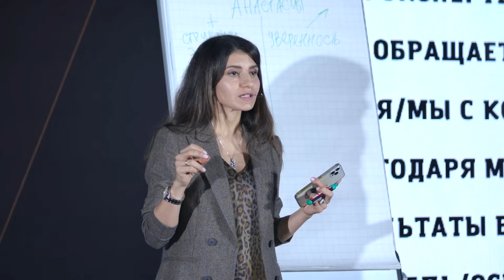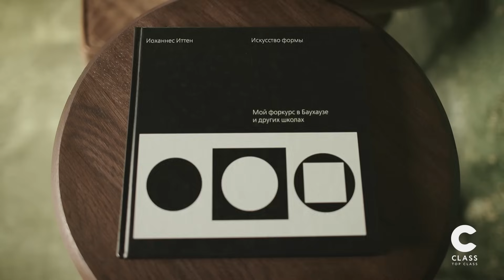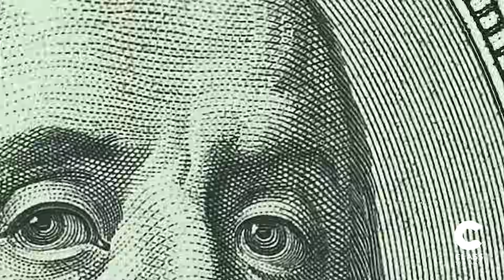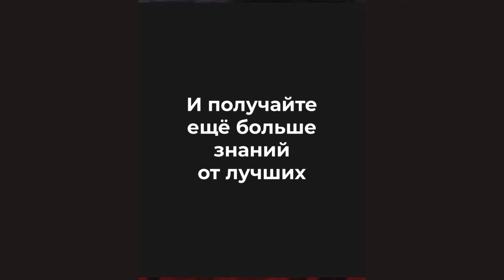Как говорить красиво, четко, уверенно / Советы коуча по голосу Седы Каспаровой / Страх публичности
Class – это образовательный проект, объединяющий Онлайн мастер-классы от лучших профессионалов своего дела.

Содержание:
00:00 - 00:34 - Анонс интервью
00:35 - 01:02 - Представление гостя
01:03 - 02:27 - Что такое дизайн голоса?
02:28 - 05:08 - Дефекты речи - это модно?
05:09 - 07:04 - Зачем людям работать над своим голосом?
07:05 - 07:54 - реклама онлайн-курса Александра Васильева "Этикет"
07:55 - 11:03 -  Эмоции - это враг самопрезентации?
11:04 - 16:09 - Как себя настроить на выступление ? Чего ты боишься?
16:10 - 18:59 -  Эксперименты публичных выступлений
19:00 - 25:27 - Засоряют ли наш язык новые слова и новый сленг?
25:28 - 33:47 - Надо ли быть честным на публике? История Ларри Кинга
33:48 - 38:39 - Нельзя обесценивать самого себя
38:40 - 40:30 - Синдром "самозванца"
40:31 - 41:51 - Реклама онлайн-курса Алексея Сухарева "Искусство стиля"
41:52 - 48:18 - Почему люди идут за голосом?
48:19 - 49:25 -  Голос - это наша достоинство
49:26 - 54:53 - Мы должны думать о том, что мы говорим и о ком мы говорим
54:54 - 58:32 - Как справляться с нападками, хейтом, советами?
58:33 - 01:00:59 - Самый удачный кейс Седы
01:01:00 - 01:01:59 - Все онлайн-курсы от лучших на платформе
01:02:00 - Оформите спонсорство и получайте дополнительные знания от наших спикеров

Седа Каспарова окончила Минский Государственный Лингвистический Университет.
Училась Стокгольмской школе экономики в Риге.
Долгое время работала на радио и телевидении, была корреспондентом и ведущей ток-шоу, новостей, спецпроектов. Сегодня, проводя обучение ораторскому искусству, Седа Каспарова использует весь свой накопленный опыт и знания, помогая ученикам поставить голос, сделать его сильным и уверенным.